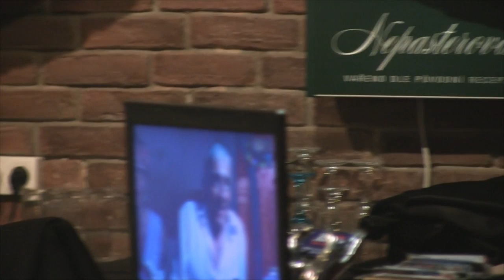Благотворительный концерт - Часть 2